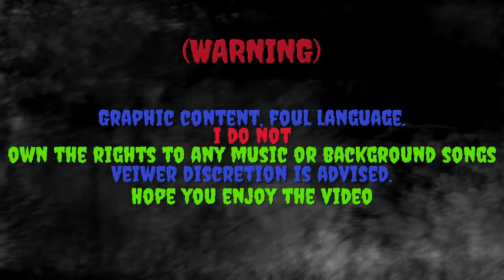Stranded Deep Ep:2 W/ Vanzandti